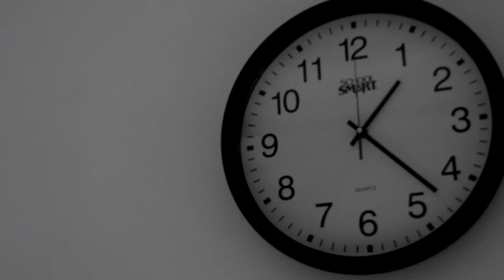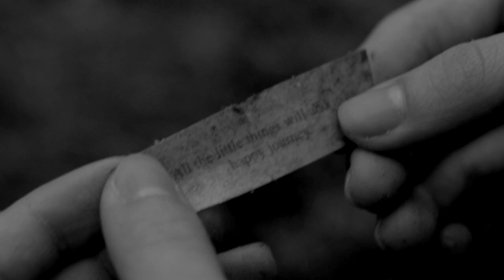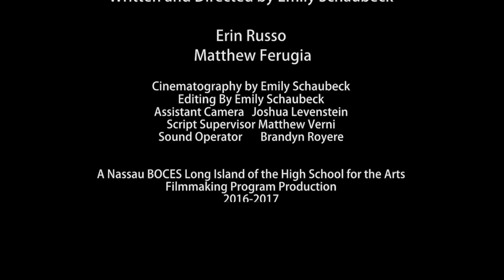Jellyfish - Short Film